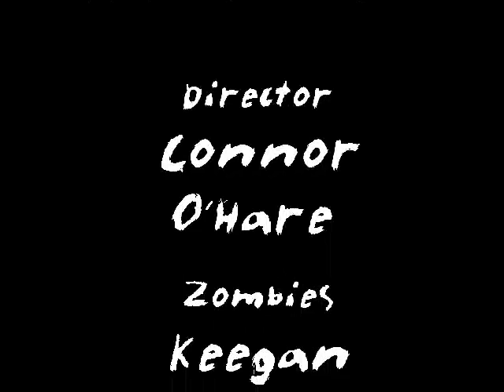Zombie Survival: You Survived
You drove out right before the gate closed, all you have to do is watch the credits.